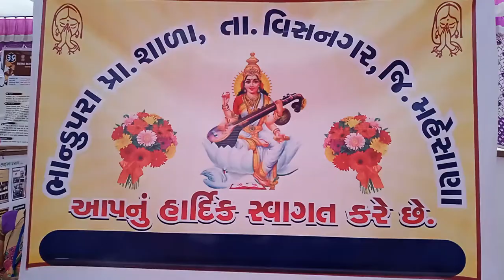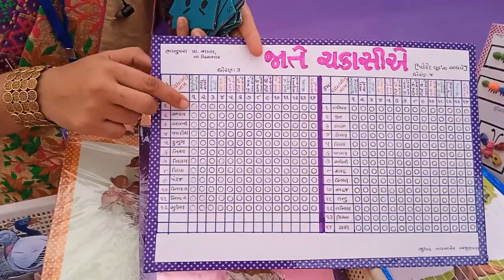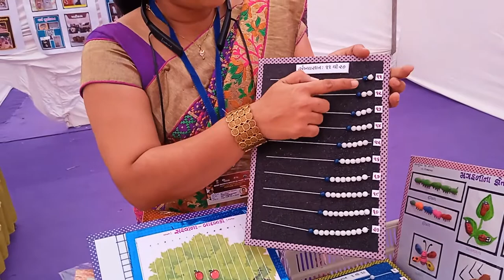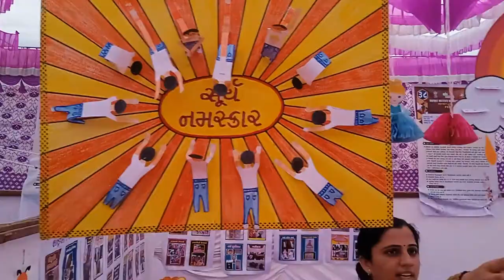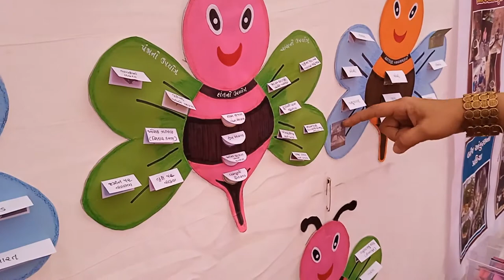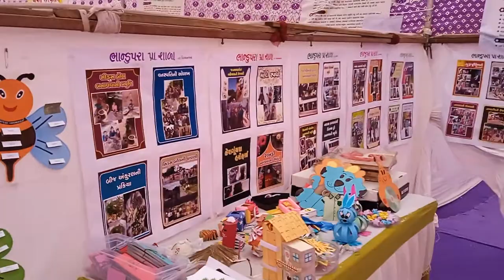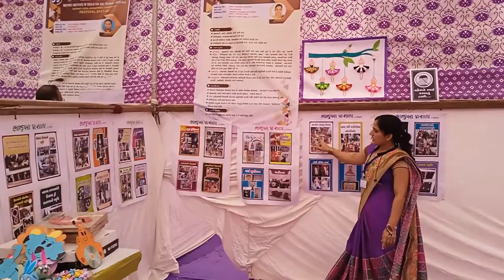નયનાબેન સુથાર ભાન્ડુપરા પ્રા.શાળા તા:-વિસનગર જી:-મહેસાણા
ઇનોવેશનનું શિર્ષક:- બાળકોના અભ્યાસની સાથે શૈક્ષણિક સાધન સામગ્રીનું નિર્માણ
ધોરણ:-૧ થી ૪ ના વિધાર્થીઓ માટેનું ઇનોવેશન